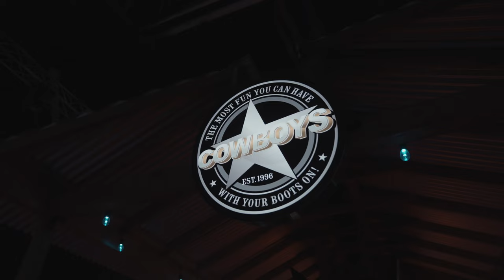Cowboys Nightclub Calgary REOPENING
After 2.5 years of being shut down.

The reopening was madness! Congrats on reopening!